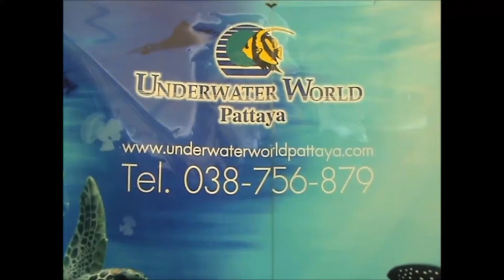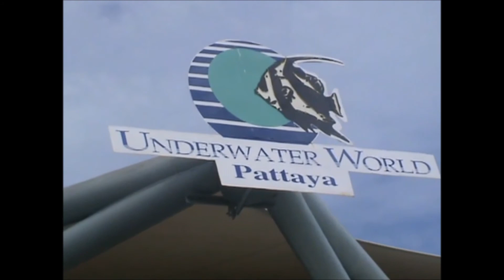Underwater World Pattaya Juni 2014